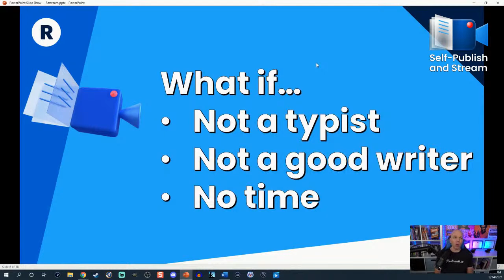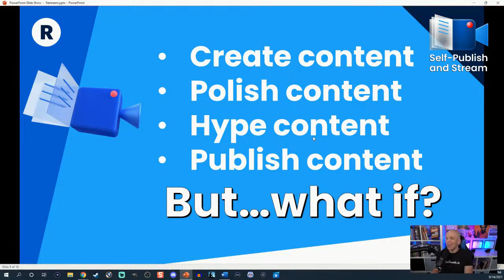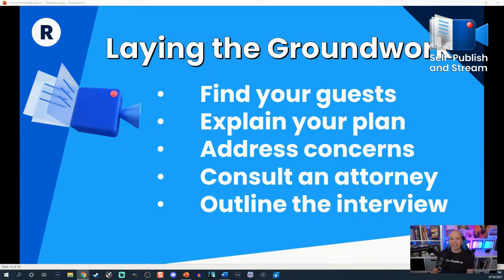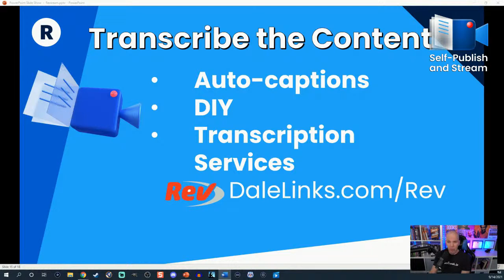Monetize Live Expert Interviews through Self Publishing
Are you a live streamer who interviews guests? Or, do you struggle to write books because you lack the creativity or expertise? Then, find out how to monetize live expert interviews through self publishing. You'll get practical steps to find the right guests, how to interview them, and what you need to turn that interview into a high-quality book!

Self-Publishing with Dale and Restream present:
📚 Self-Publish & Stream 🎥
The definitive guide to leverage self-publishing and live streaming for building your brand, growing your audience, and getting recognized as an authority in your niche. Tune into this final part in a 7-part series.